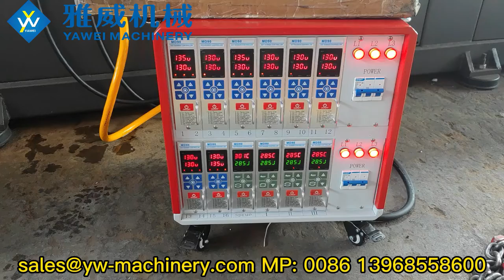16-cavity 35mm 70g Preform Mould from Yawei Machinery